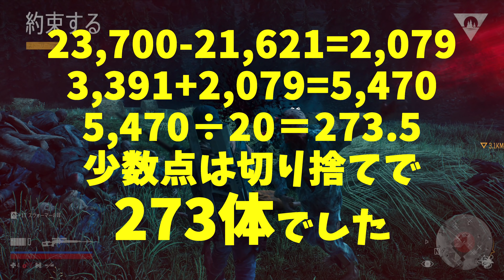【デイズゴーン】大群スレイヤー攻略 ロストレイク編 リバーフロー農場 強ポジ紹介 流星群【DAYS GONE】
今回はフリーカーの大群（ロストレイク編）リバーフロー農場の大群を強ポジ使って流星群にしてみた！！

今後も気になる検証やゲームの新情報など上げて行きますので、

次回はシャーマンズキャンプの大群で○ポジ？（ロストレイク編）。

◎リクエストなどあればコメント欄にどんどん書いて下さい。
コメントのリクエストは全て実践します（可能で無くても）！

2日に１本動画を上げて行く予定です。（出来る限り）
UP時間は基本的に夜８時30分を予定してます。。。

今後は色んなゲーム実況や実況無しムービーなどをUPして行きます、動画投稿を続けて成長して行くつもりです(^o^)